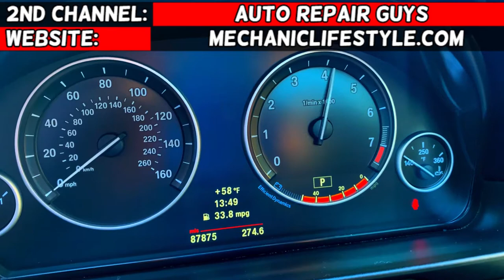FRONT BRAKE PADS AND DISC REPLACEMENT ON KIA PART 1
If you have Kia and you need to replace front brake pads and disc brake rotor or you want to know how to remove front brake pads and disc brake rotor we will explain that in this video. The procedure to replace brake pads and disc brake rotor may differ on some Kia models and configurations. We demonstrated how to replace front brake pads and disc brake rotor on 2013 Kia Optima but the video may be helpful on:
Kia Optima Front Brake Pads Replacement Removal, Disc Replacement
Kia Forte Front Brake Pads Replacement Removal, Disc Replacement
Kia Soul Front Brake Pads Replacement Removal, Disc Replacement
Kia Sportage Front Brake Pads Replacement Removal, Disc Replacement
Kia Sorento Front Brake Pads Replacement Removal, Disc Replacement
Kia Rio Front Brake Pads Replacement Removal, Disc Replacement

► Brake Pads and Rotors (check for your car)
► Mechanic Tool Set